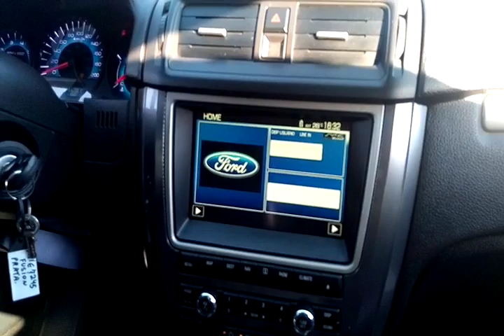113526 - IMP FORD / FUSION V6 10/10